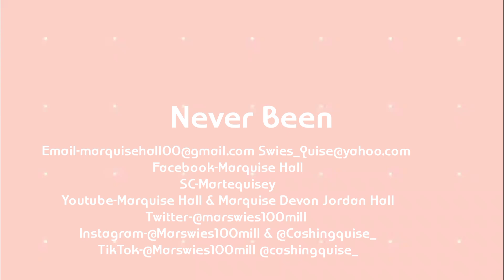Never Been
Directed, captured, shot, instrumentalized, visualized, and sung by Marquise Devon Jordan  Hall